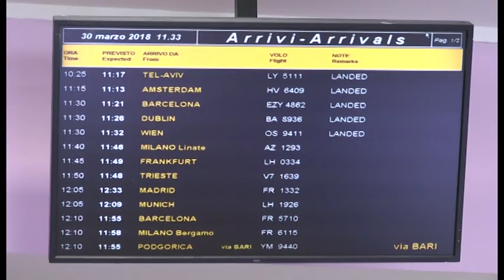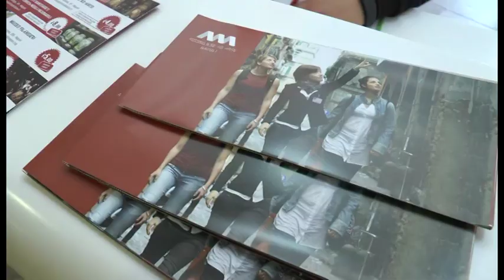19 aprile 2019